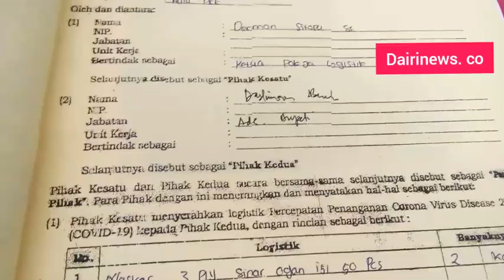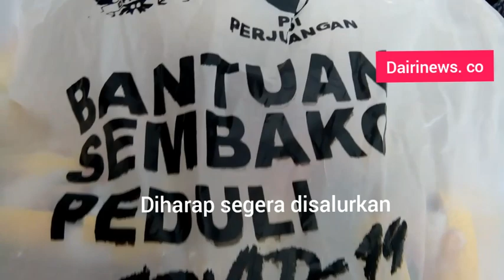Bantuan Sembako Menumpuk, Telur Membusuk di Gudang Logistik Sidikalang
4 anggota DPRD Kabupaten Dairi Sumatera Utara melakukan inspeksi mendadak ke gudang logistik penanganan covid di kompleks Kantor Bupati Dairi  di jalan Singamangaraja Sidikalang, Kamis (18/6/2020).

Legislator tersebut adalah  Batara Sinaga, Hendra Tambunan, Juangga Silaban dan Lamasi Simamora.

Kehadiran  anggota dewan diterima Ketua Pokja Logistik, Dekman Sitopu didapingi sekretaris Fery Naibaho.

Pada sidak tersebut, dewan menemukan bantuan sembako dari perusahaan dan perorangan menumpuk kendati sudah lama diterima. Bahan panga tersebut berupa beras, minyak goreng, mie instan dan kecap.

Bahkan, sembako bantuan anggota DPR RI, Djarot Saiful Hidayat sudah 1 belum belum juga didistribusi.

Pada pertemuan iu, dewan menerima info dari Ketua Pokja Logistik Dekman Sitopu, bahwa  telur bantuan perusahaan sudah membusuk 2 minggu setelah diterima.

Dari catatan dokumen pengeluaran, dewan menemukan, banyak masker diambil ajudan Bupati untuk digunakan di ruang Bupati.

Ditanya anggota dewan mengapa bantuan masih menumpuk?  Dekman menyebut menunggu distribusi sembako bantuan Pemerintah Sumut selesai.

Sembako itu nantinya diberi kepada guru honor. Datanya sudah ada.

Pada sidak itu, dewan meminta  rincian jenis bantuan, belanja dan besaran anggaran.
Kendati disebut anggota dewan terhormat, legislator tak disuguhi minuman.

Lamasi Simamora legislator dari partai Golkar  mendesak, bahan pangan segera disalurkan. Menurutnya, tidak masalah jika penerima dua kali, asalkan benar-benar layak.

Dairinews.co mengabarkan untuk anda